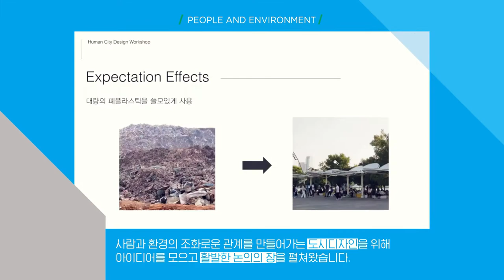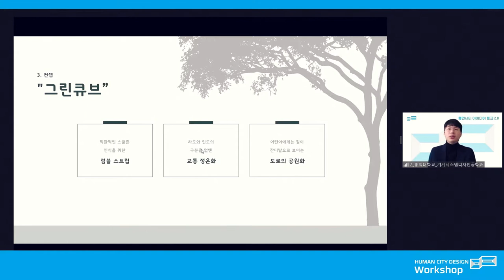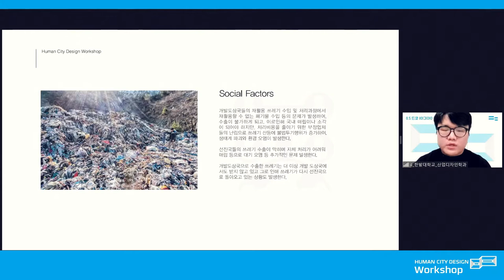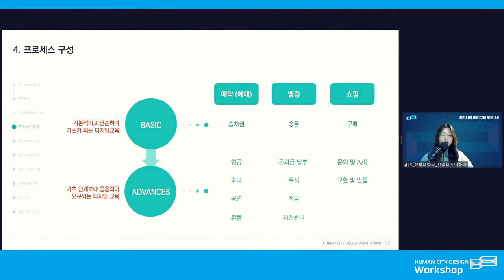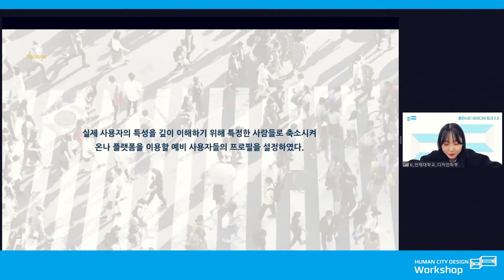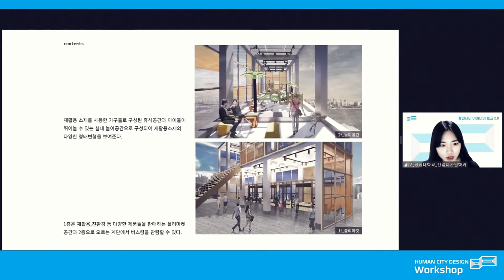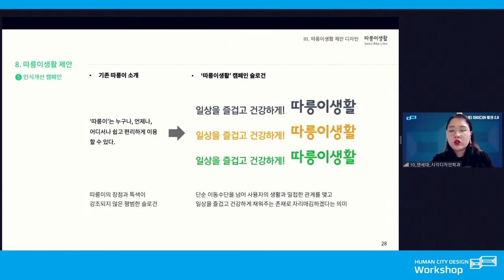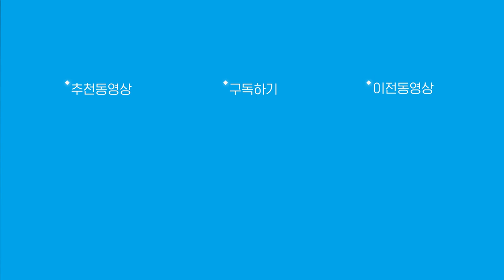[휴먼시티디자인워크숍] 아이디어 토크 2.0 (최종발표회) 세션 1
# 휴먼시티 아이디어 토크 2.0
12월 14일, 자연과 인간이 공존하고, 지속가능한 도시를 만들기 위한 아이디어 토크가 열립니다. 지난 9월부터 휴먼시티 대학생 디자인 워크숍에 참여한 전국 31개 대학의 대학(원)생들의 최종 프로젝트 발표회. 도시 문제를 해결하기 위한 참신하고 색다른 아이디어를 한자리에서 만나보세요.

🎓세션 1 참가대학 및 팀 (발표 순서)
0.  Session 1 (10개팀) - 좌장 강현주 한국디자인학회 상임이사 / 0:00
1. 홍익대학교 (디자인컨버전스학부) / 7:25~13:32
2. 홍익대학교 (기계시스템디자인공학과)  / 14:42~20:05
3. 한양대학교 (산업디자인학과)  / 20:44~27:11
4. 한밭대학교 (산업디자인학과)  / 27:48~33:50
5. 전북대학교 (산업디자인학과)  / 34:47~40:56
6. 인제대학교 (디자인학부)  / 41:41~46:59
7. 이화여자대학교 (공간디자인전공)  / 47:46~53:46
8. 영남대학교 (산업디자인학과)  / 54:30~1:00:10
9. 연세대학교 (문화디자인경영전공)  / 1:00:47~1:05:07
10. 연세대학교 (시각디자인학전공)  / 1:05:59~1:11:39